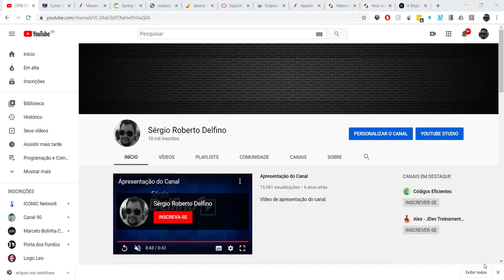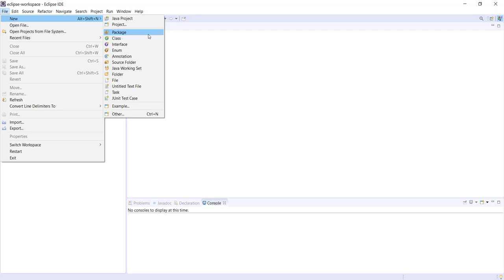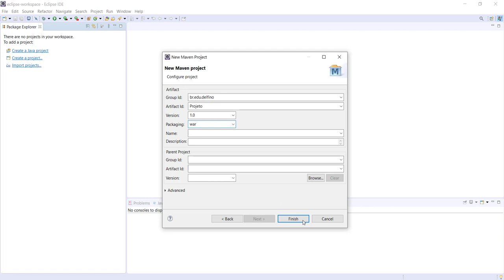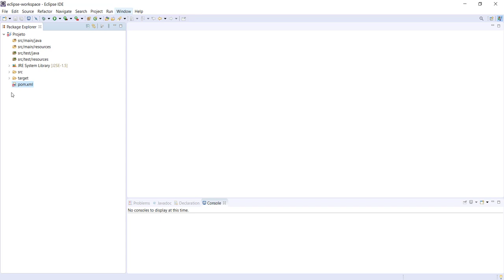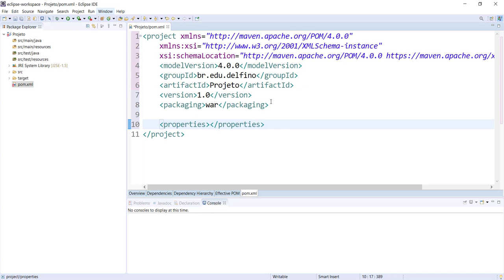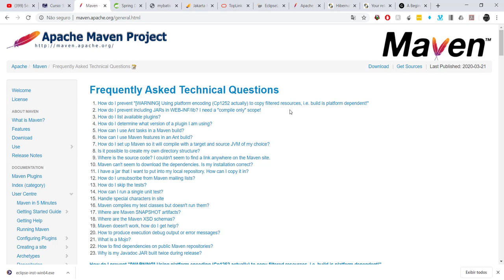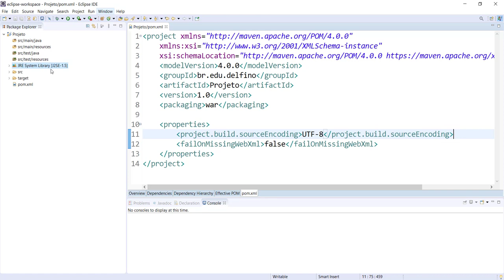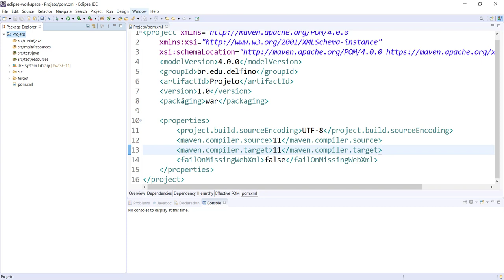[Laboratório de Programação I] 02 - Criação do Projeto